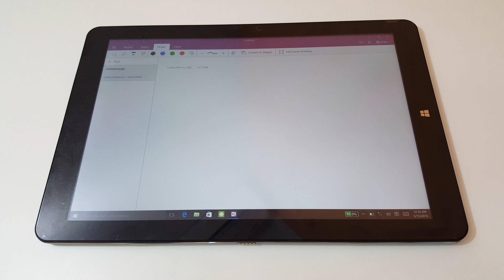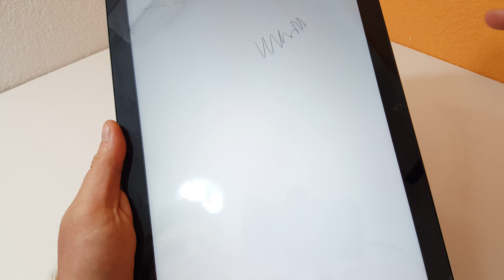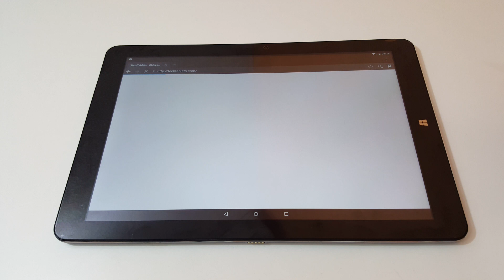Chuwi Hi12 Stylus - More Answers & Random Powering Off (fixed!)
Chuwi Hi12 Stylus - More Answers & Random Powering Off.

About:
Tech Tablets reviews the latest in Chinese tablets, mobile phones and other related gadgets. We aim to deliver honest reviews, from a user perspective to help you choose the best Chinese tablet for your needs. Covering points that matter to you as a user with comparisons, benchmarks and testing popular games on the tablets.